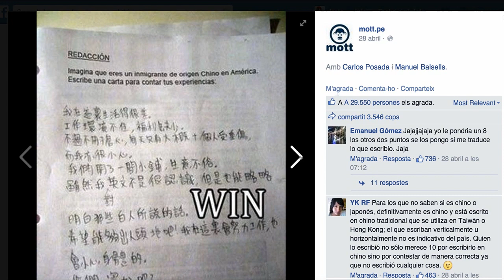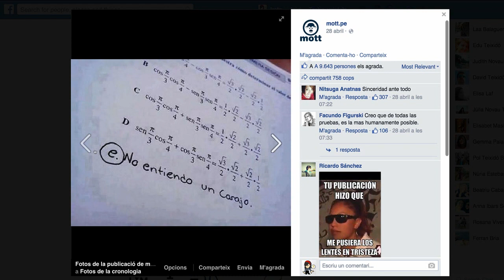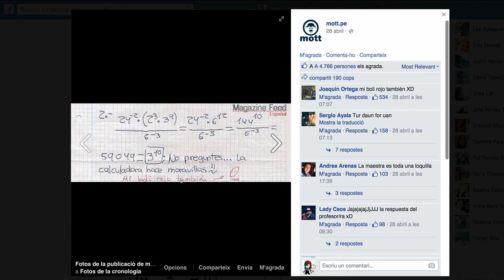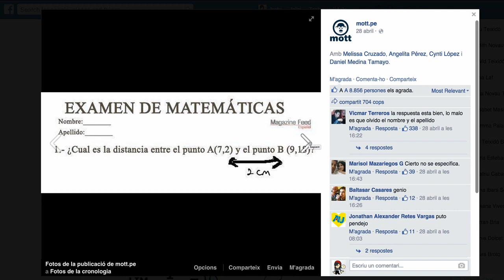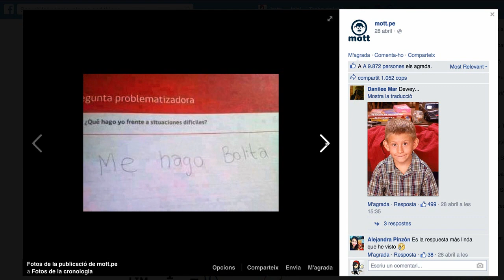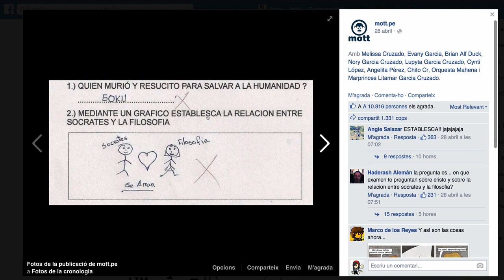Dos PROFES REACCIONANDO a respuestas INCREIBLES en exámenes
Respuestas INCREIBLES en EXÁMENES reales! :D Reacción de mi mujer y un servidor! :D

** Como jugar conmigo:

- PS4 y PS3 TAG: etinet
- ORIGIN: etinet
- STEAM: etinet
- Skype: etinet.hd